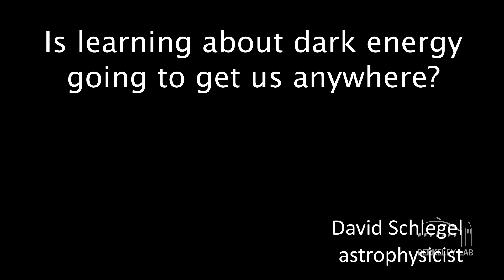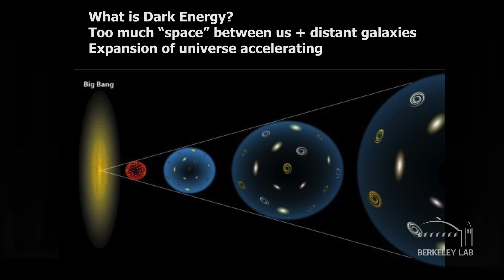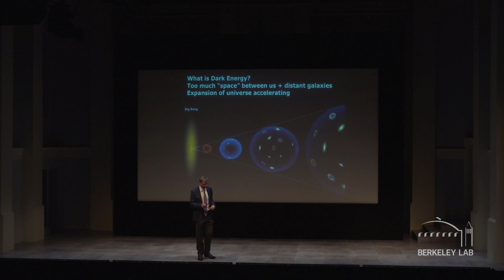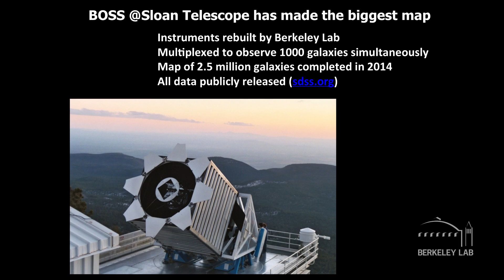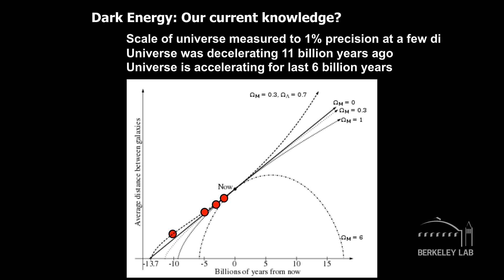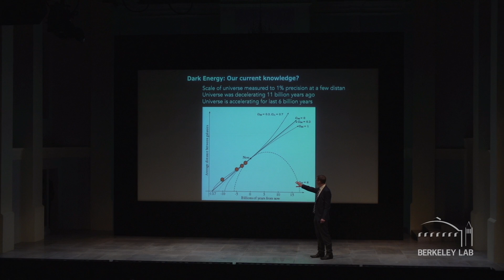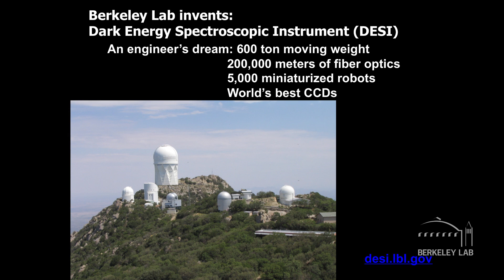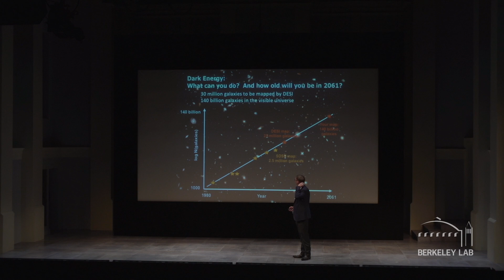Searching for Dark Energy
Berkeley Lab scientist David Schlegel discusses his research on mapping the universe and understanding dark energy.

To learn more about Berkeley Lab and to receive the Friends of Berkeley Lab newsletter visit friends.lbl.gov